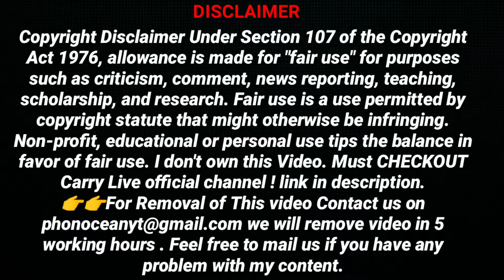CarryMinati Shocking Reaction On Scout 4x and 6x Akm Spray Pubg Mobile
HEY Guys So in This Video